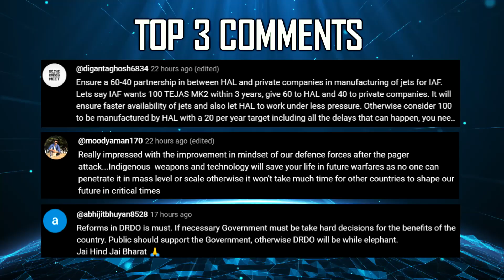Indian Defence Updates : MRFA Source Code Demand,T-90 Adaptive Camoflague,GE out of AMCA Engine Deal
🔴 FAST HEADLINES :
1. Russian Su-57 downs out of control S-70 Okhotnik ucav.
2. Gliders India Ltd secures 21 crore export order for brake & pilot parachutes from Malaysia Vietnam Indonesia Turkmenistan Kenya Nigeria & Poland
3. Troops Comfort Limited secures 2.5 crore export order for snow boots from Nepal
4. Alarm after Munitions India Limited sells ex-pl-os-ives to banned German Company
5. HSL completes Coast Guard Offshore Patrol Vessel Refit 7 Days Ahead of Schedule
6. DRDO tests Adaptive Camouflage Technologies on T-90 Tank
7. India to host Malabar 2024 Naval exercise with Australia Japan & US
8. Suryadipta Projects delivers 7th Ammunition Cum Torpedo Cum Missile Barge to Indian Navy.

🔴 DETAILED HEADLINES :
9. Air Chief signals ‘Jaguar Model’ for MRFA Tender
10. HAL should deliver 24 jets per year to offset delay : Air Chief
11. Foreign OEM’s & FTB offers for AMCA’s 110 KN engine development